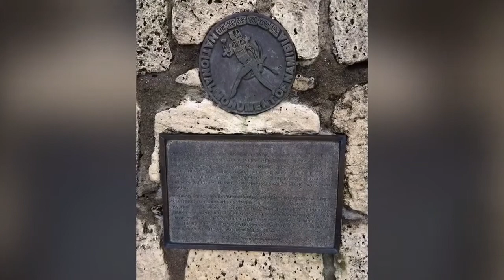Xmas eve, Tsumeb, Namibia 2017